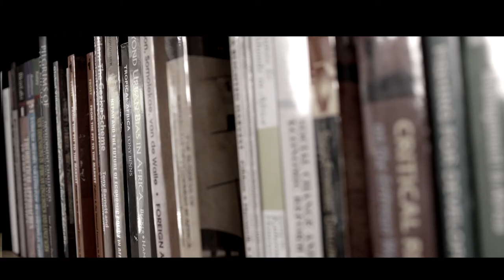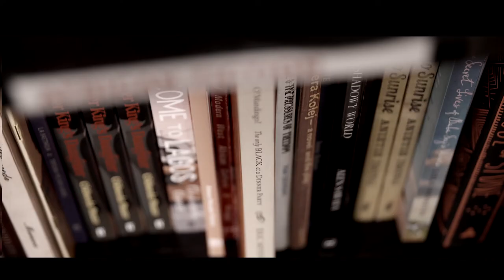FIX UP by Kwame Kwei-Armah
The Tower Theatre Company's production, to be performed at the Tower Theatre, Stoke Newington on Wednesday 26th - Saturday 29th June and Tuesday 2nd - Saturday 6th July at 7.30, and on Saturdays 29th June and 6th July at 3.00.

Directed by Landé Belo

"Fix Up" is a brutally honest and witty exposé of a black society more interested in current pop culture fads rather than its unacknowledged past. In true August Wilson style,  explores racial identity through the lens of a dynamic cast of characters, deeply flawed and trying to find their way.